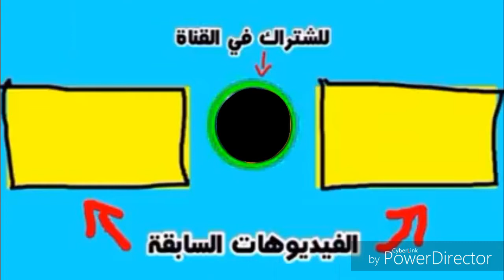كي بوك يفيق بالبيلت《 jawk fsfs /جوك فسفس》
cast: mehdi ben tlili  et  saifeddine azizi
Page facebook